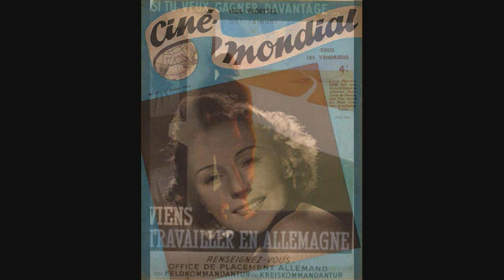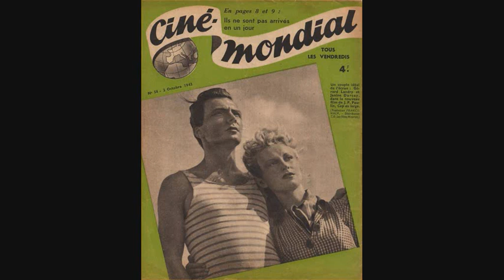Mademoiselle Swing! - Raymond Legrand & Irène de Trébert (1942)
Mademoiselle Swing!
Chanson du film "Mademoiselle Swing!"
Raymond Legrand et son Orchestre
Refrain chanté par Irène de Trébert et le Trio Vocal
Disque Columbia DF 2879 / mx. CL 7564-2
Paris, 3 février 1942.